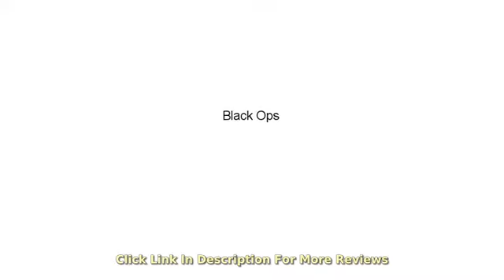MUST SEE Hunting Gear Review! Black Ops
Amazon Best Sellers -- MUST SEE  Hunting Gear Review!